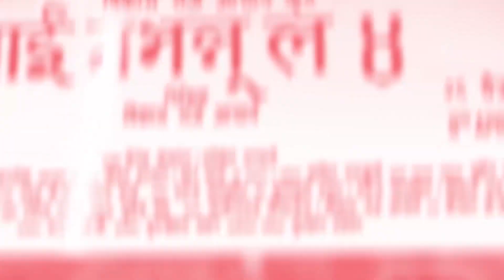पल एक महिनामा छु्ट्छन् भन्दै नजिकका साथी मिडियामा, हिरासतमा पलको अवस्थाबारे यस्तो भने/Paul shah